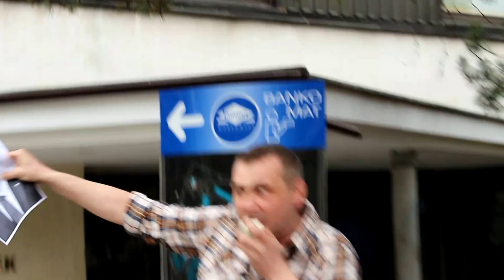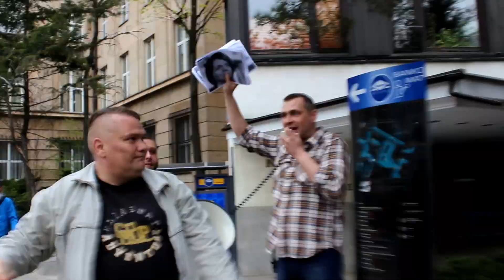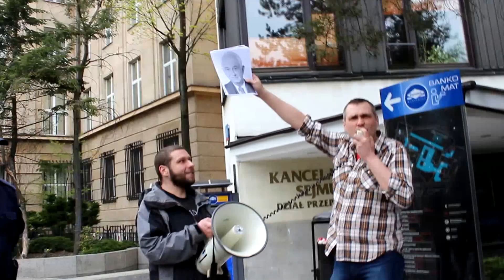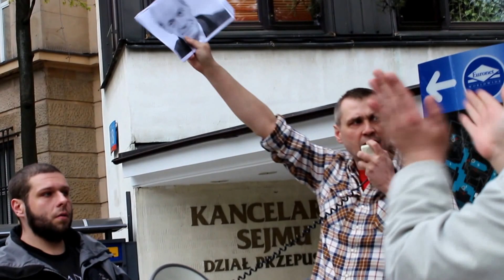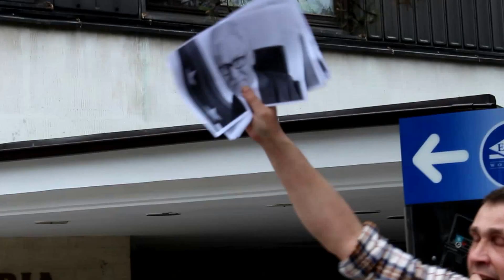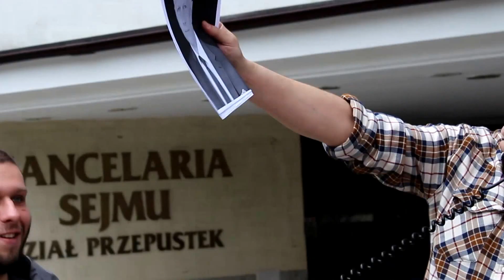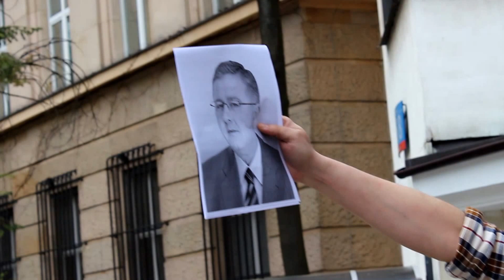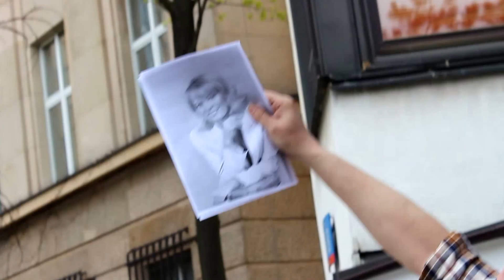AntyKOD wyrzuca na śmietnik "twarze" polityków z ListyWstydu 17.04.2016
AntyKOD wyrzuca na śmietnik "twarze" polityków z ListyWstydu [wideo]